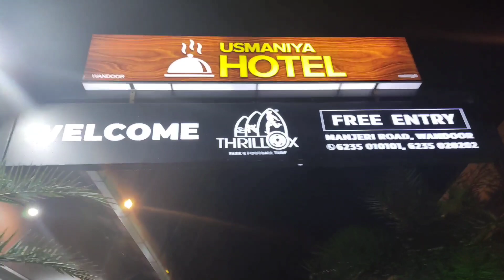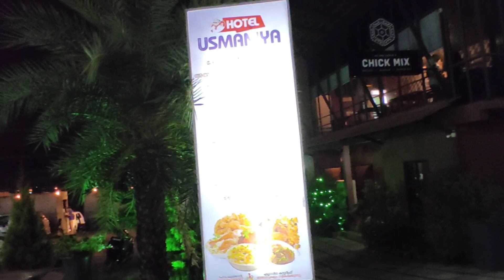ഒന്ന് ഫുട്ബാൾ കാണാൻ പോയാലോ,കൂടെ ഫുഡും കഴികാം/Trillox Foodball turf&park,Wandoor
food ball turf#food#
park
food
Munas world